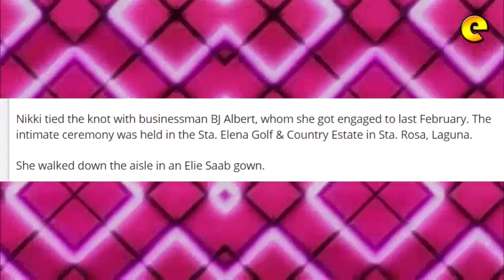Nikki Gil Gets Married To Businessman BJ Albert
Actress, singer, and host Nikki Gil is now married!